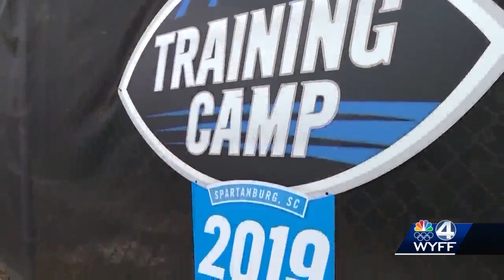Carolina Panthers 'expected to return' to Wofford for training camp, report says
The Carolina Panthers are "expected to return" to Wofford College for training camp, sources told The Athletic on Tuesday.